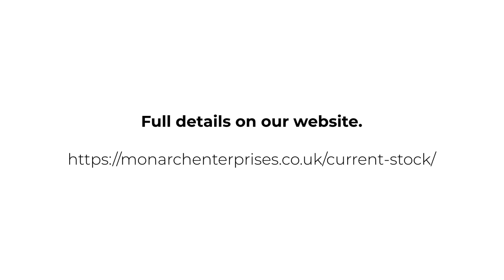2019 Mercedes-Benz C220d AMG Line Premium | Monarch Enterprises